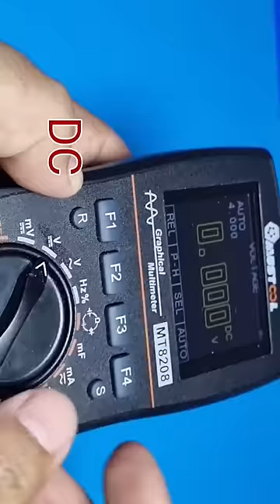ONLY A FEW PEOPLE KNOW!! Make an ADVANCED Tester From a Transformer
ONLY A FEW PEOPLE KNOW!! Make an ADVANCED Tester From a Transformer Like This